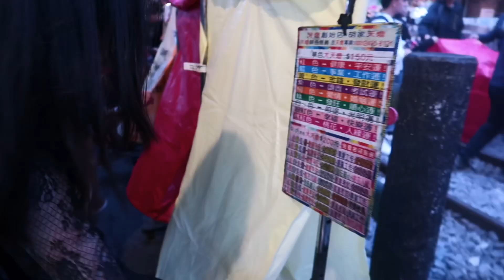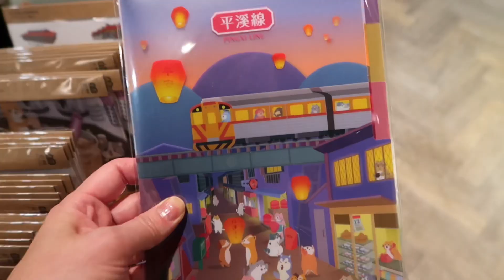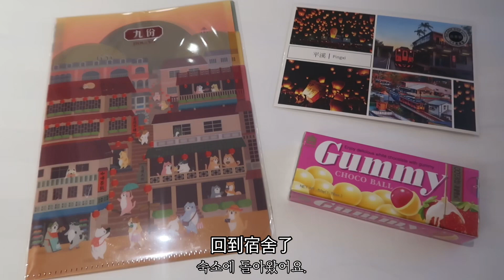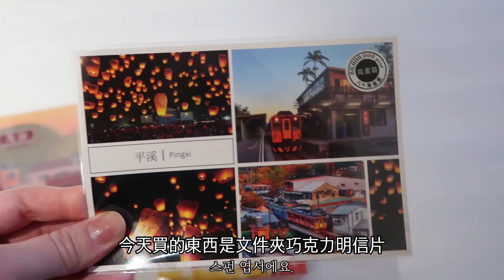CC)韓國女生第一次參加巴士旅遊團 - 十分（2）여자 혼자 스펀 버스투어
안녕하세요. 지우펀에서 스펀으로 넘어가서 여행을 했어요.
스펀폭포를 먼저 구경했는데, 산에서 길을 잃어서 중간에 좀 무서웠지만 다행히 잘 돌아왔답니다.
스펀에 가서는 꼭 해보고 싶었던 천등을 날렸어요!
제가 원하는 소원 4가지를 4면에 적었어요.
오후 5시쯤 갔더니 스펀의 낮과 밤을 함께 느낄 수 있어서 정말 좋았어요.
이 영상을 보는 모든 분들도 원하시는 것 다 이루시고 행복하시길 바라요:-)

你好。我到了九份跟十分旅遊
去山上看了瀑布後回來了。
在十分放飛了一定要試一試的天燈!
我在第4版寫了我想要的4個願望。
下午5時許,我走了,發現能同時感受十分的白天和夜晚,真是太棒了。
希望看到這個影片的所有人都能實現自己想要的,幸福-)